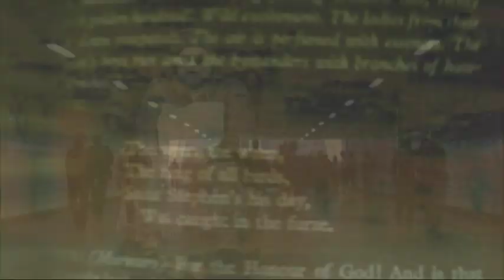Imagine Ireland | Summer/Autumn 2011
Imagine Ireland promotional video with Gabriel Byrne, Liam Neeson, Colin Farrell, Ellen Barkin, Aidan Quinn, Benico Del Toro, Sting and Stockard Channing, and images from Imagine Ireland events, in celebration of the launch of our Summer/Autumn Brochure on May 27, 2011. Directed by Alan Gilsenan.